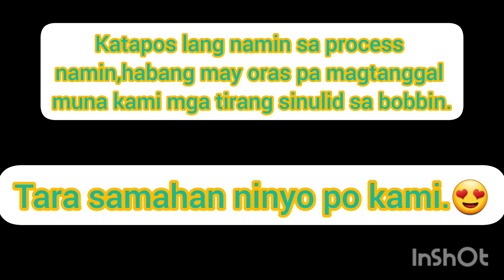Life in Korea|PrettyMjVlogs